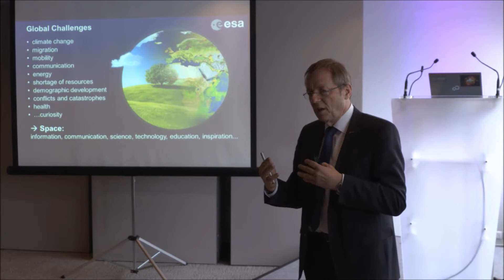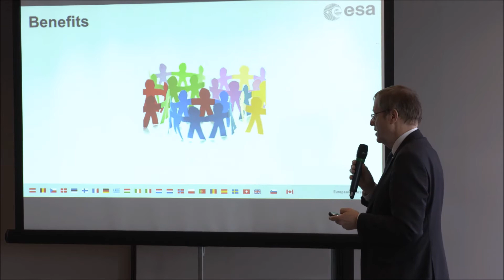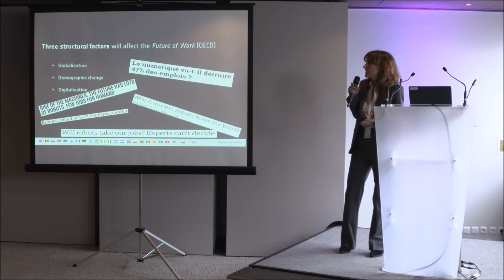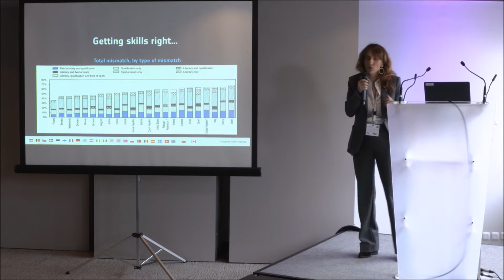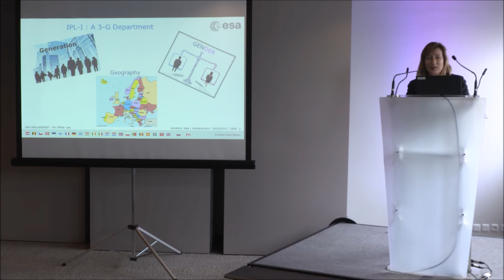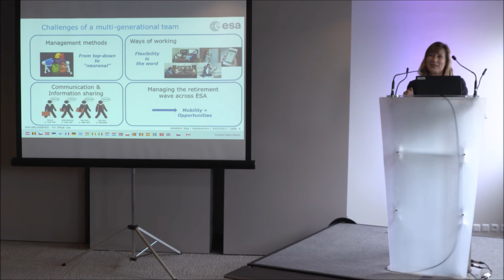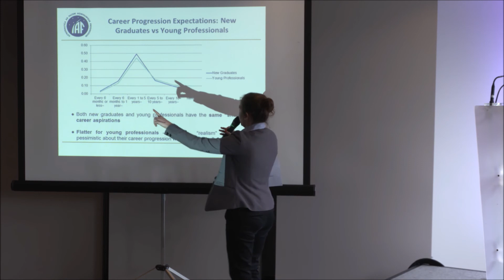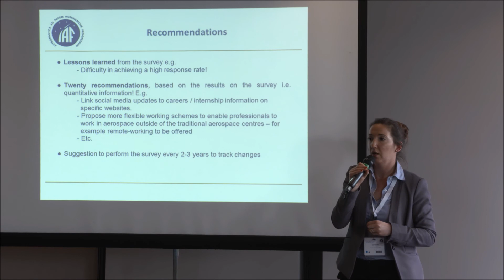Spring Meetings 2017 - IDEA Luncheon - Generational Diversity